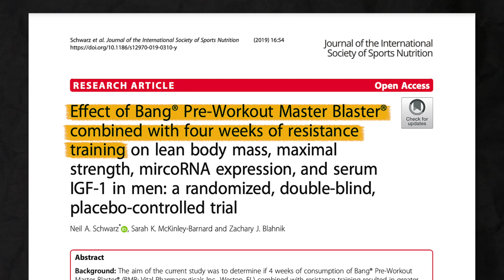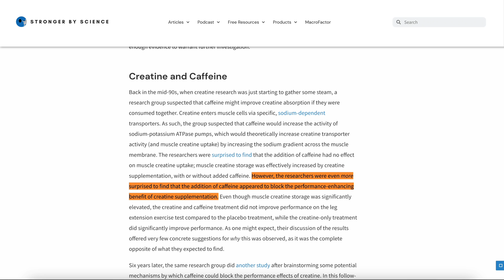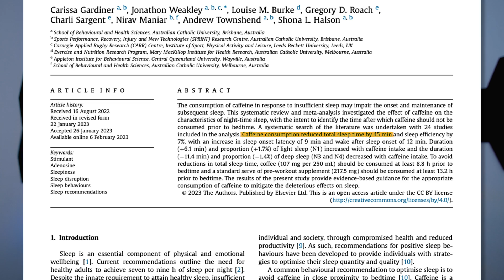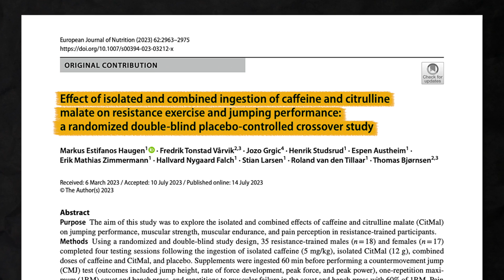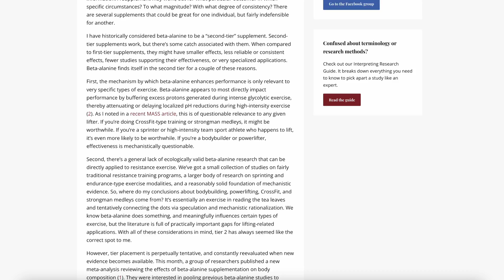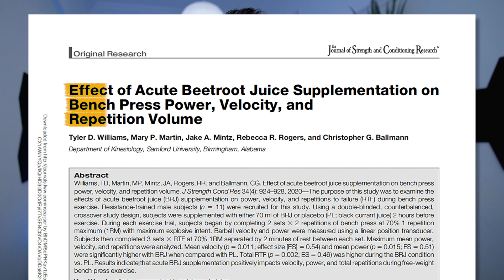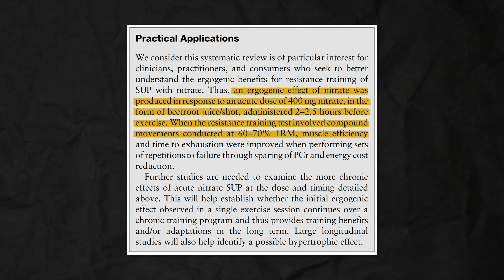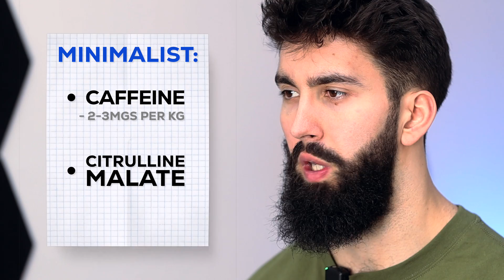The Worst PRE-WORKOUT Mistake EVERYONE is Making (Science Explained)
In this video, Dr. Milo Wolf breaks down the most recent research on pre-workout supplements. He explains what the best pre-workout is, the efficacy of creatine, caffeine, citrulline malate, beta-alanine and dietary nitrate for building muscle and improving strength gains within the gym. Most pre-workout drinks/supplements are overpriced and underdosed; by the end of this video, you'll know what to take and what to avoid to maximise muscle growth!